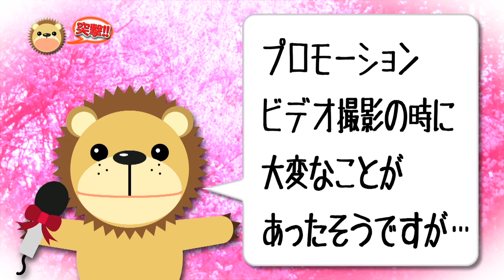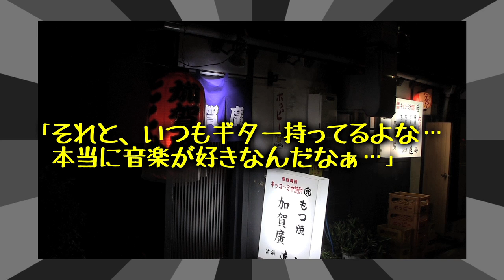【インタビュー】西方裕之／忍野八海 わかれ旅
２０１４年４月２３日　西方裕之「忍野八海 わかれ旅」についてインタビューしました!ギターを手に爽やかな西方裕之が必見です!

・『忍野八海 わかれ旅／高瀬川 』KICM(SX)-30586